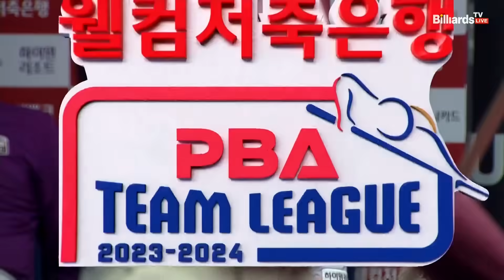6세트 하이원리조트(용현지) vs 블루원리조트(스롱)[웰컴저축은행 PBA 팀리그 2023-2024] 5R